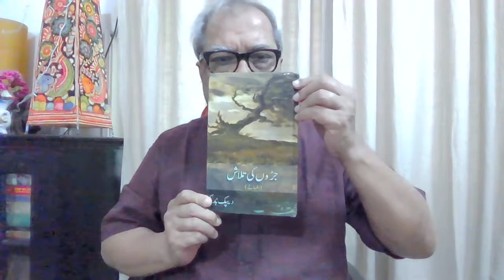Biwi Nahin Baandi Chahiye by Deepak Budki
Literature Of India Languages